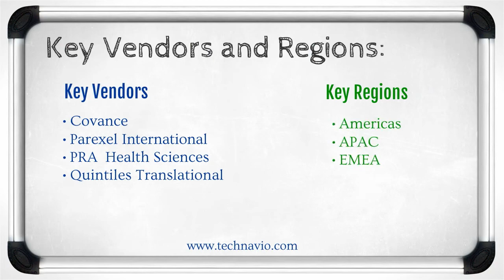Global CRO Market 2015-2019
TechNavio's report, Global CRO Market 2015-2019, has been prepared based on an in-depth market analysis with inputs from industry experts. The report covers the Americas, and the EMEA and APAC regions; it also covers the Global CRO market landscape and its growth prospects in the coming years. The report also includes a discussion of the key vendors operating in this market.